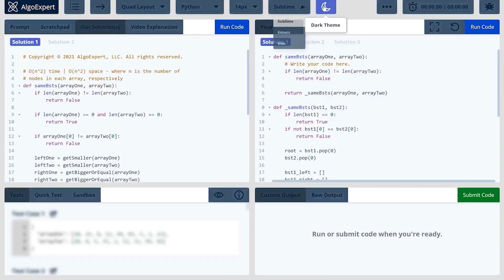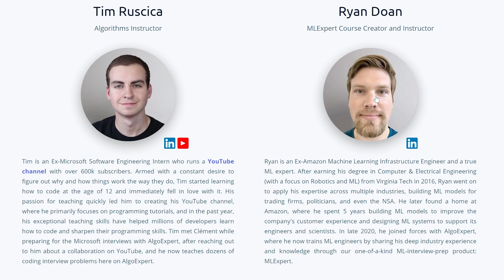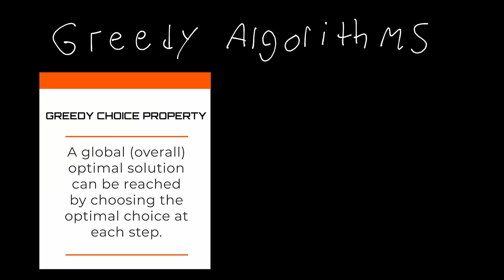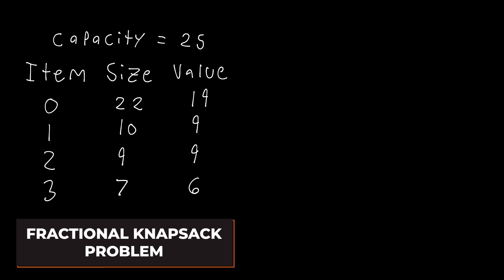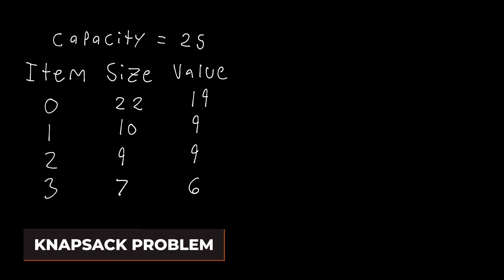Greedy Algorithms Explained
Welcome to another video! In this video, I am going to cover greedy algorithms. Specifically, what a greedy algorithm is and how to create a greedy algorithm. I'll also show you some examples of greedy algorithms.

💻 AlgoExpert is the coding interview prep platform that I used to ace my Microsoft and Shopify interviews. Check it out and get a discount on the platform using the code "techwithtim"

⭐️ Timestamps ⭐️
00:00 | Overview
01:28 | What Are Greedy Algorithms?
04:02 | Greedy Algorithm Properties
05:42 | Fractional Knapsack Problem
15:03 | Knapsack Problem

🎤 Main Microphone (Rode NT1)
🎤 Secondary Microphone (Synco Wireless Lapel System)
🎤 Third Microphone (Rode NTG4+)
⌨ Keyboard (Daskeyboard 4Q)
🖱 Mouse (Logitech MX Master)
💻 Monitor (BenQ EX2780Q)
💻 Monitor (LG Ultrawide 34WN750)
🎙 Mic Boom Arm (Rode PSA 1)
🎚 Audio Interface (Focusrite Scarlet 4i4)

⭐️ Tags ⭐️
- Tech With Tim
- Greedy Algorithm
- Examples
- Knapsack Problem
- Fractional Knapsack Problem
- Algoexpert